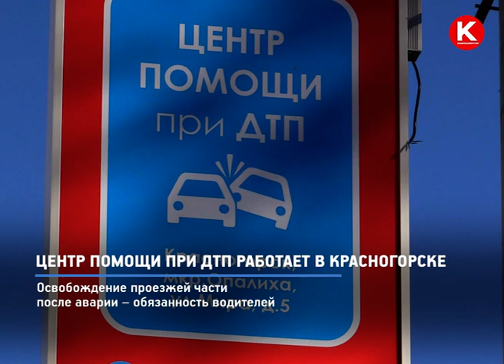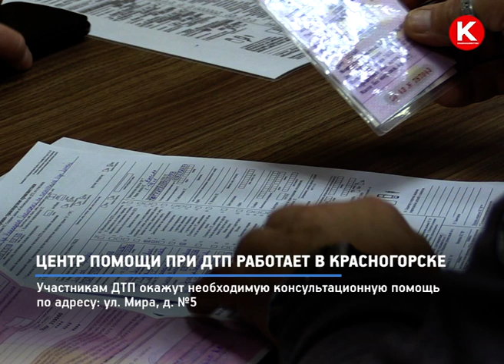КРТВ. Центр помощи при ДТП работает в Красногорске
При поддержке администрации городского округа в сентябре в Опалихе был открыт Центр помощи при ДТП. Сотрудники колл-центра круглосуточно отвечают на все возможные сопутствующие ситуации вопросы